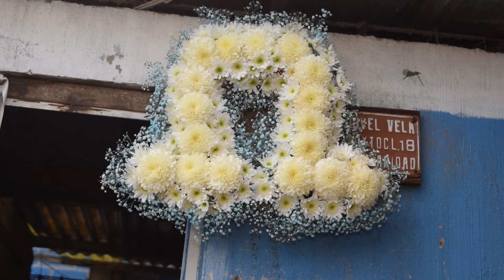NUESTRA BODA DIEGO Y PAMELA